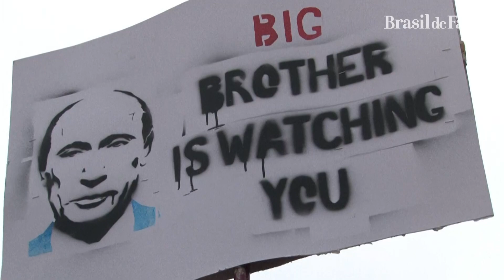Protestos que mudaram a história recente da Rússia completam 10 anos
Dez anos atrás, em 4 de dezembro de 2011, foram realizadas as eleições para a Duma estatal (a Câmara baixa do Parlamento russo), nas quais foi anunciada a vitória do partido do governo, Rússia Unida, com 49% dos votos. O processo eleitoral foi marcado por graves denúncias de violações a favor do partido governista. Com o escândalo das fraudes nas eleições, grandes protestos tomaram conta das ruas em todo o país, levando cerca de cem mil pessoas a manifestações em Moscou contra o poder central do Kremlin.

Tendo como principal mote a demanda por eleições justas, as manifestações daquele período catalisaram uma insatisfação mais profunda com a vida política na Rússia. Logo depois, em maio de 2012, Vladimir Putin volta à presidência e inicia uma nova fase na história recente da Rússia. Uma década depois, os resultados daqueles atos, que são considerados os maiores da história recente do país, ainda são motivo de controvérsia.  A reportagem do Brasil de Fato analisa o impacto e o legado da onda de protestos que modificou a vida política na Rússia.